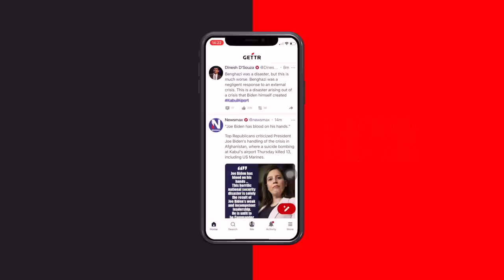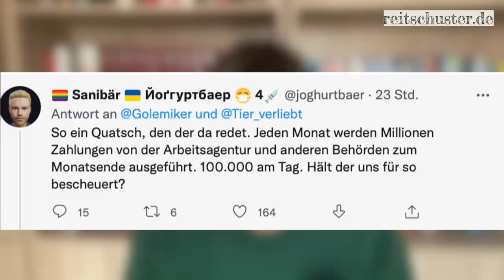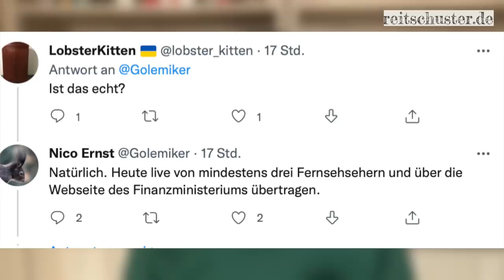Realsatire im Entwicklungsland Deutschland: „Indiana Lindner auf der Suche nach der verlorenen IBAN“